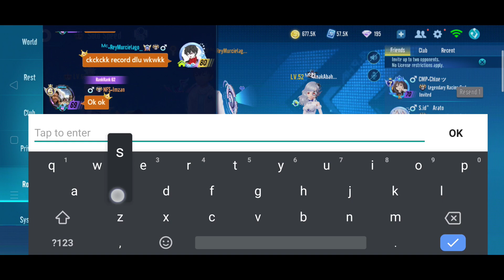Mobil Api Awal² Dikasi Nitro Bambank (Vulcan TestDrive and Review) | Garena Speed Drifters Indonesia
Halo Gays

Balik Lagi Di Channel Rey Murcielago

Kali Ini Saya Akan  Mencoba Mobil Terbaru Dari Garena Speed Drifters Yaitu Vulcan atau Sering Kita Sebut Fire God. Apakah Mobil Ini Worth it? Mari disimak Videonya yah 😁😁😁

Mohon Maaf Kali Ini Saya Sangat Jarang Upload Video Karena Kesibukan dan Keterbatasan Waktu. Tapi Saya Akan Usahain untuk Upload Video di Youtube Sesering Mungkin

Hope U All Enjoy With My Video

Jangan Lupa Pertanyaan QnA nya Di Instagram Ini ya